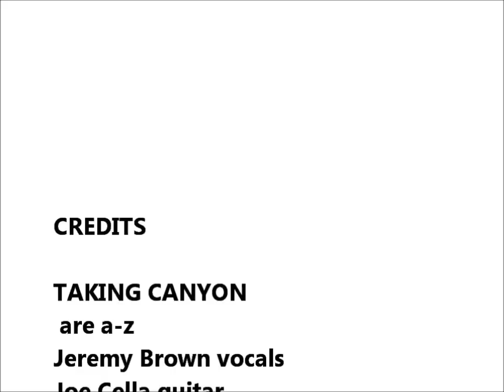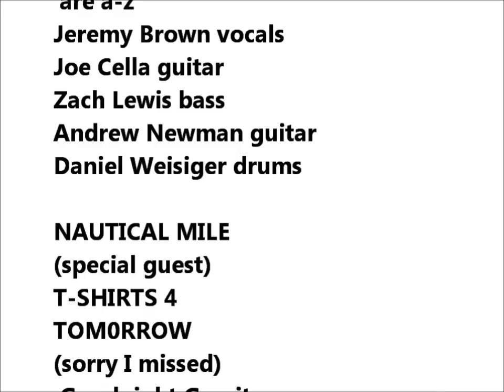TAKING CANYON CLUB 156 BLD,CO.2.4.12NEW ED..wmv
This video is 54mins. long and features Taking Canyon headling a show@ Club 156 in Boulder,Colorado on 2.4.2012. It starts off with a few songs from special guest T-Shirts 4Tomorrow and Nautical Mile. About 16:00 mins.into it Taking Canyon takes the stage and delivers an awsome performance.Its recorded from start to finish without interruption,no additives or persevatives.It may be a little grainy but still a good show to watch.If you like this video or dont like this video ,please leave a comment or constuctive critisism so that these recordings can continue to improve. Enjoy